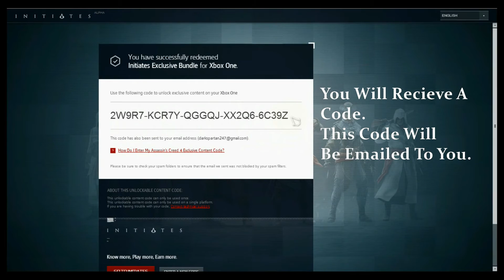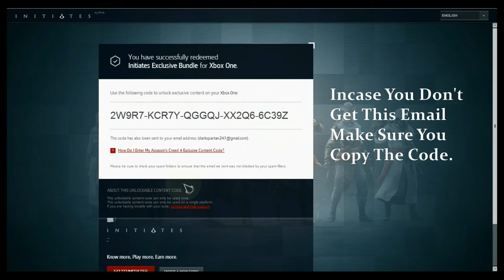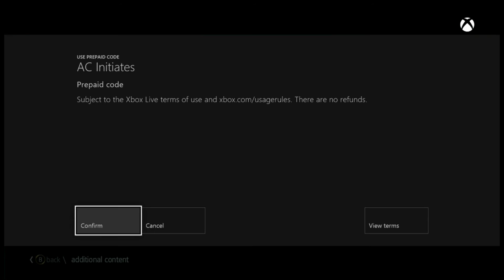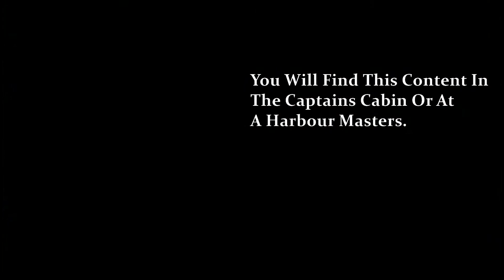How To Redeem Your Exclusive Initiates Content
A step-by-step visual aid, to help guide you through this confusing process! This video aims to show you how to redeem your exclusive Initiates content, your sea shanty and two sets of sails.

Composer:
Huma-Huma